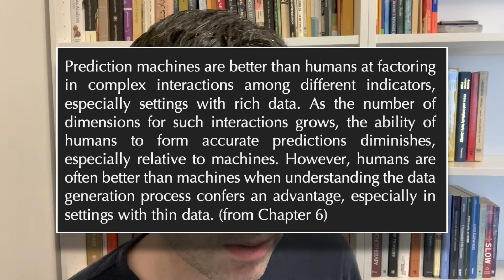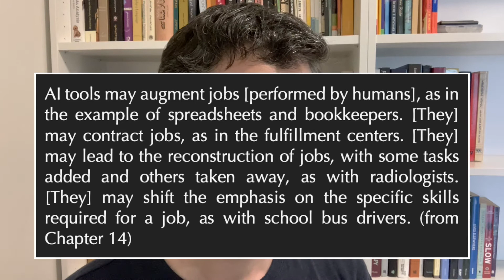Prediction Machines by Agrawal, Gans, & Goldfarb | Book Review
Review of 'Prediction Machines: The Simple Economics of Artificial Intelligence' by Ajay Agrawal, Joshua Gans, & Avi Goldfarb
Harvard Business Review Press, 2018